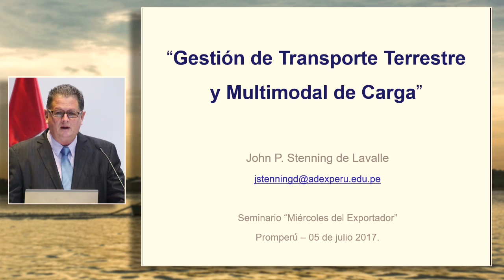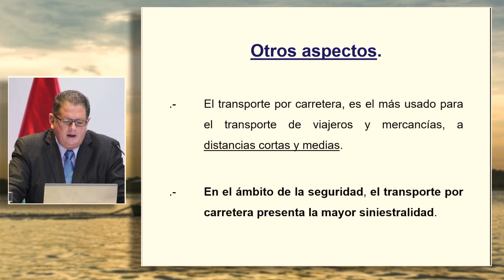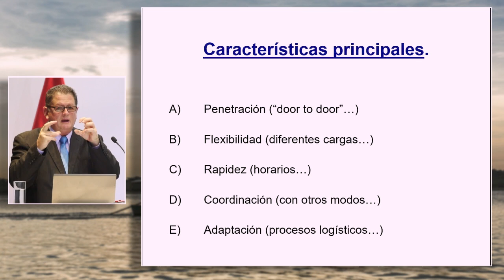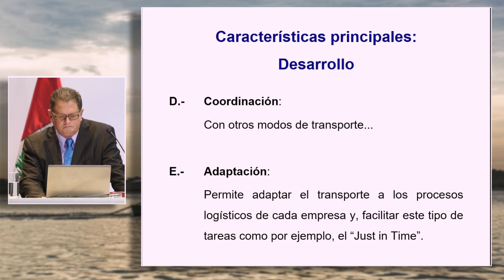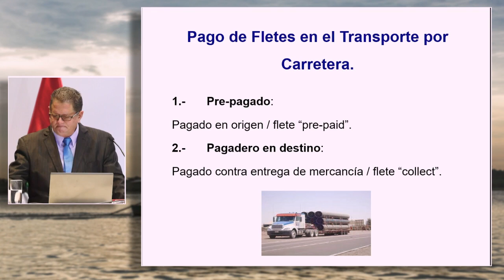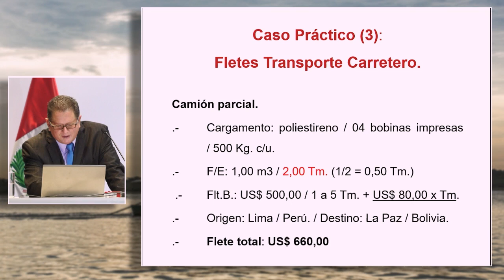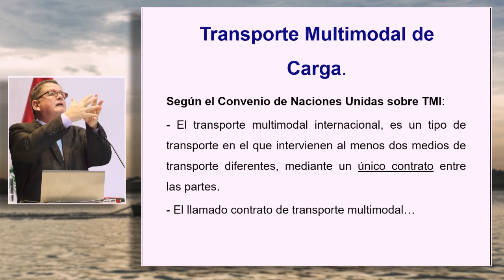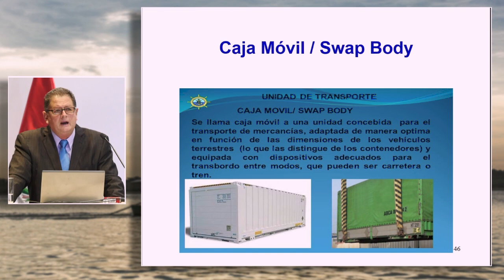Gestión de transporte terrestre y multimodal de carga: STENNING DE LAVALLE, John (05 de Julio)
"Gestión de transporte terrestre y multimodal de carga"